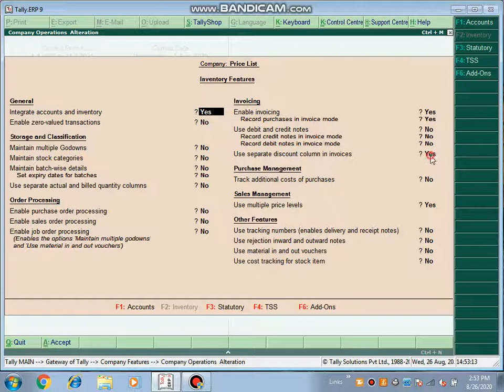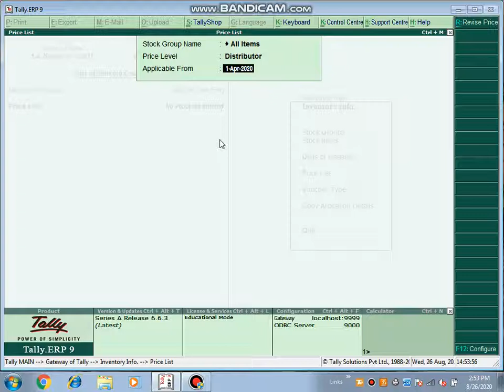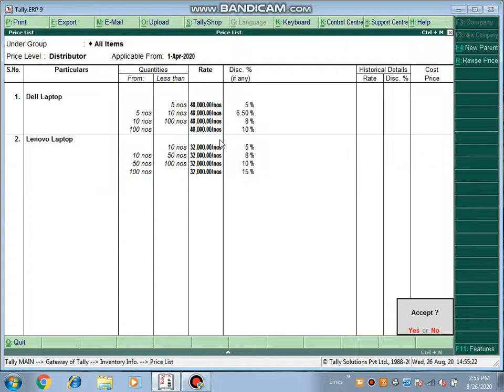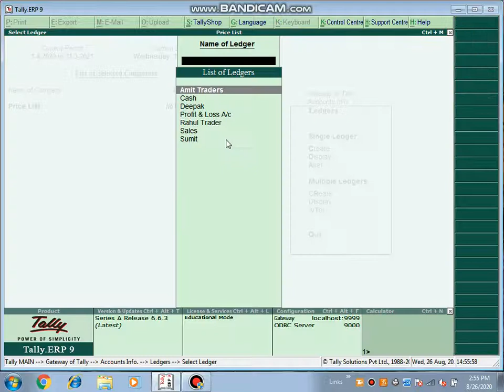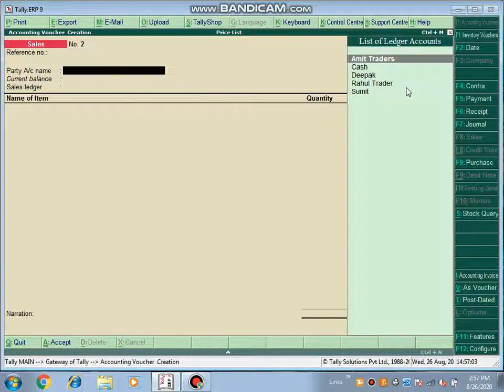TALLY ERP9-MULTIPLE PRICE LEVEL AND PRICE LIST IN TALLY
TALLY ERP9-MULTIPLE PRICE LEVEL AND PRICE LIST IN TALLY,LEARN HOW TO USE MULTIPLE PRICE LEVELS AND PRICE LIST IN TALLY ERP9,HOW TO CREATE PRICE LIST FOR MULTIPLE STOCK ITEMS,HOW TO APPLY DISCOUNT ON PRICE LEVELS,HOW TO GIVE DISCOUNT TO SUNDRY DEBTORS,HOW TO CREATE PRICE LEVEL AND PRICE LIST FOR DISTRIBUTORS OLD CUSTOMER,WHOLE SALERS AND RETAILERS